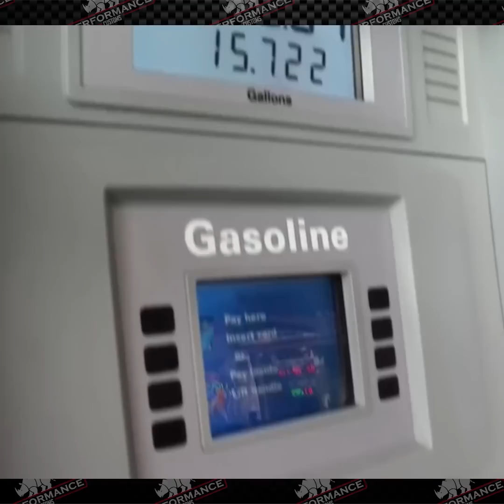Los Autos Bajarán De Precio???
Que pedo con los Autos que cuestan como casas!!! y si no es broma y de seguro tu ya te diste cuenta que los precios de los autos nuevos están por los cielos! y si te vas al mercado de los autos usados esta todavía peor!!! y en este video lo que vamos tratar de entender es porque esta pasando esta alza de precios y si conviene mejor esperarte o si de a tiro YA VALIMOS!!!

Colaboraciones

Los Autos Bajaran De Precio???